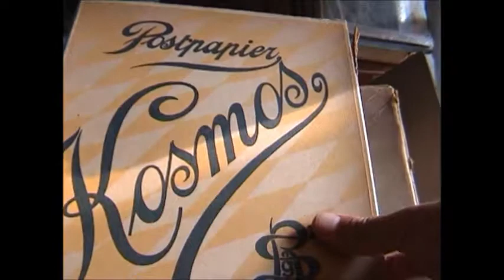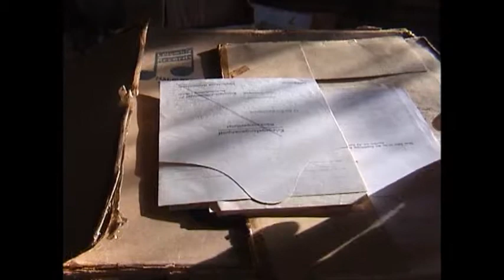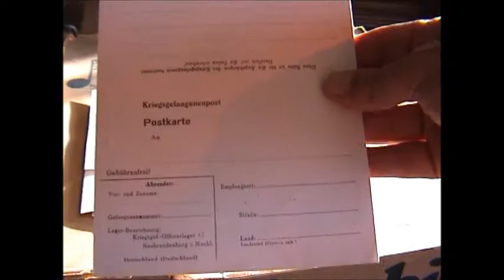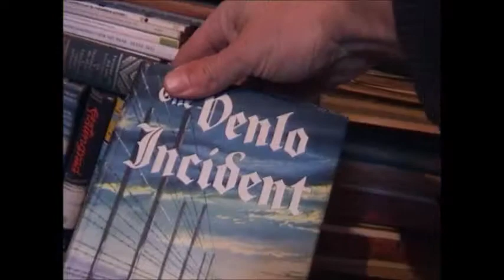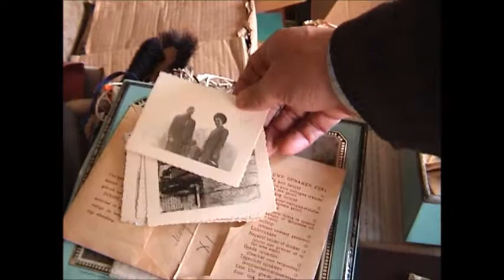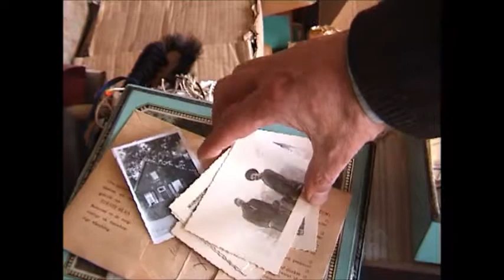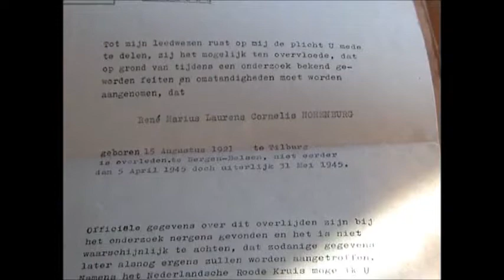the Lux Radio Theatre : 'Lost Horizon' / Bruckner - Symphony No.7 "Adagio" W.Furtwängler 1942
Geluidfragment : The Lux Radio Theatre. September 15, 1941. "Lost Horizon". The beautiful story of the "Valley Of The Blue Moon," and the long-lived civilization that thrives therein. + Ronald Colman as English Diplomat Robert Conway the same part as he played in this great 1937 film directed by Frank Capra based on the adventure novel by James Hilton.
- Lost Horizon Companion (p85):
 It is significant that H.G. Wells's 'The Shape of things to come' appeared in the same month and the same year as 'Lost Horizon'. Both novels warn of the imminent danger of world war, but whereas Wells depicts a scenario of world conflict followed by a reconstruction engineered by a technological elite, Hilton places his emphasis on 'things of that inner mind in which he lived increasingly, away from the fret of the world'. Hilton's concept is much more one of preservation - of gardening a treasure house of books, arts, music and culture and saving them from destruction. Both books offered a timely parable on the theme of war and peace, but 'Lost Horizon' held more appeal for those who valued contemplation and quietness in an increasingly strident world.
'Lost Horizon' caught the mood of the moment by seeming to offer hope and the promise of harmony and peace at a time of widespread unrest, conflict and violence. -
Field Marshal Montgomery  Lord Taylor interviewing '..neither received the benefits and the peace which we where let to believe would happen, and even promised' :